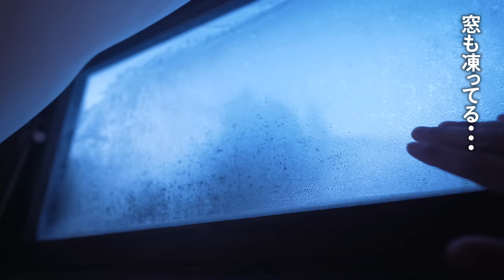【冬の車中泊旅】車が完全凍結…。雪山で孤独にひとり雪中車中泊｜DIY軽トラックキャンピングカー｜140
第140話　車がガチガチに凍結してしまう雪山で一人車中泊をしました。孤独な一人旅。お楽しみください。

使用しているグッズ
カセットコンロ(ネコ太郎)
冬用寝袋
車中泊マット
電気毛布
一人掛けソファーベッド
ひとり用土鍋（三代目たぬき）
ガス缶バーナー
ホットサンドメーカー
まな板包丁セット（キリンの首）
シェラカップ　スノーピーク
メスティン
ポケットストーブ
ガスライター
ポータブル電源　ジャクリ1500
ポータブル電源　ジャクリ1000
メインカメラ　Sony α7c
メインレンズ　Sony FE 14mm f/1.8 GM

個人情報や地域を特定するようなコメントはお控えください。 Car Camping